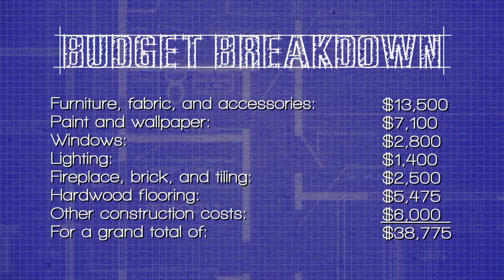Terra's Big House: The Final Reveal (Episode 6) | Little Women: LA | Lifetime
Terra and Joe finally see the finished remodel of their now LP-friendly home in this clip from Episode 6, "Home Sweet Home".

Little Women: LA
Season 1
Episode 37

At first blush, Little Women is just another docusoap about a group of smart, dynamic friends living in Los Angeles. With money in their pockets and the City of Angels at their feet, the ladies of this show seem poised to take viewers on a journey through their real-life Sex and The City world.